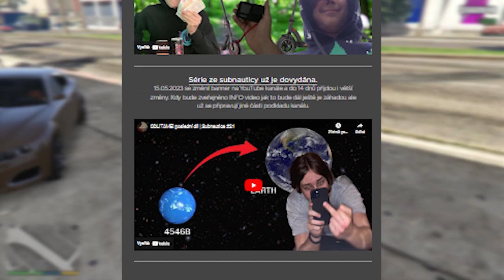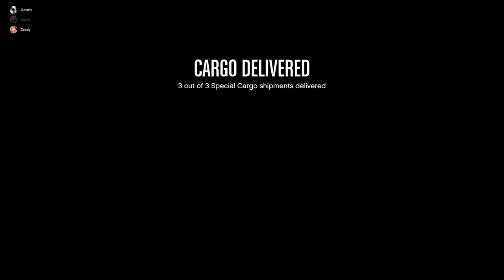INFO, ZMĚNA KANÁLU, STŘEDNÍ ŠKOLA